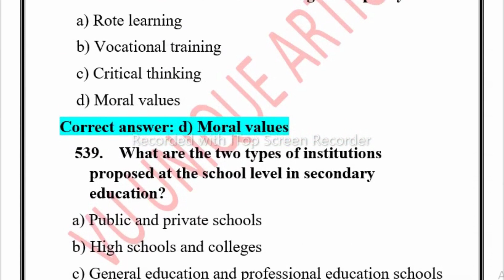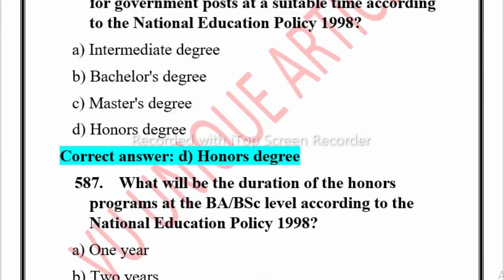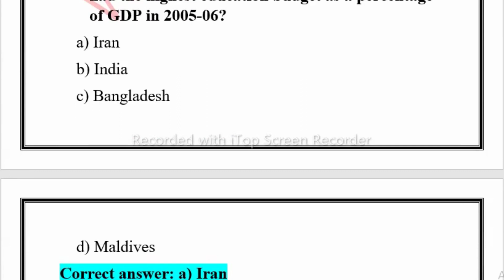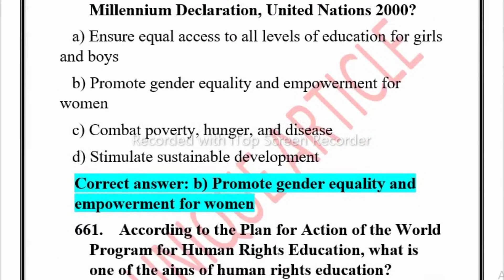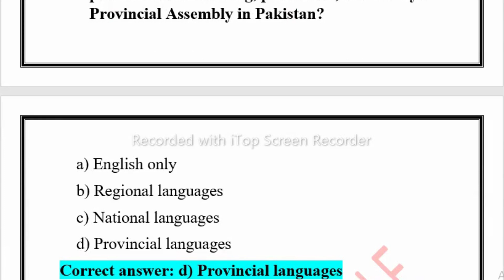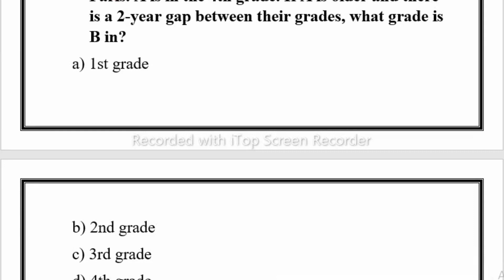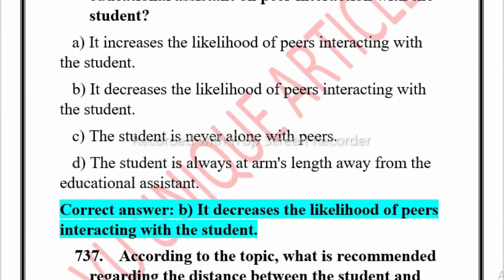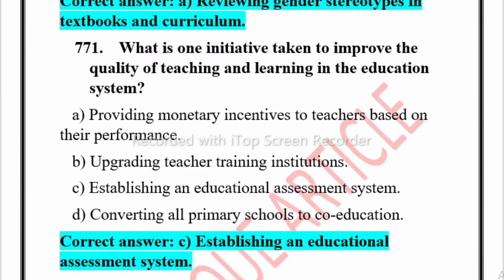EDU 101 Final Term Preparation 2023 / Most Important & Frequently asked MCQS / EDU 101 Part 3